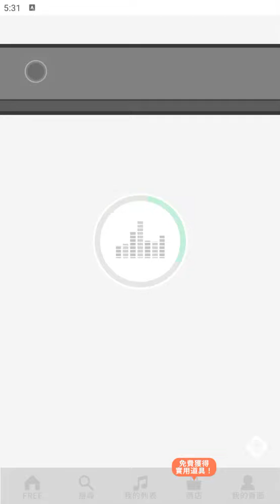【太鼓の達人 RHYTHM CONNECT】ラヴァーズ (ふつう) DonDerFul Combo 全良 初見プレイ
LOVERS
難度：普通 ☆☆☆☆☆
良 166
DonDerFul Combo